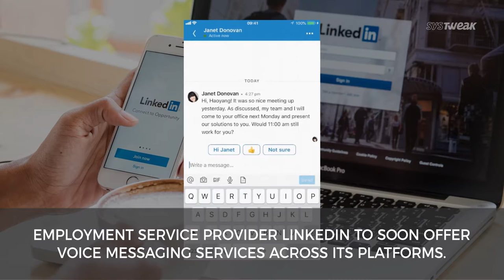Linkedin To Offer Voice Messaging Services & Fortnite Android Exclusively For Samsung Galaxy Note 9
Employment and business services provider LinkedIn, has announced that they shall soon bring voice messaging service onto all of its platforms. The insanely popular Fortnite game is going to be available only to Samsung Galaxy Note 9 users for 30 days. Post which it shall be available to all Android devices on the Play Store.